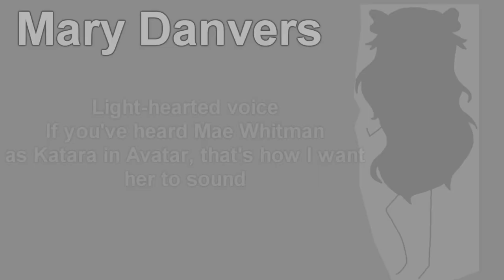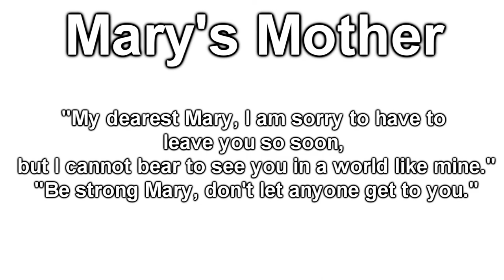Stick to Life Updates and Auditions *OPEN*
Here's a bit of an update on how Stick to Life is going, where it's going from here, and info on auditions. If you don't want to listen to the whole ramble and are just interested in auditions, skip to about 2:30 in the video for the characters and lines.
Please send your auditions by PM on Youtube (either as a download link or a link to your audition video here on youtube), Ask Box on Tumblr, or to . Sendspace is preferable, but if it's by e-mail you can just send it as an attachment.